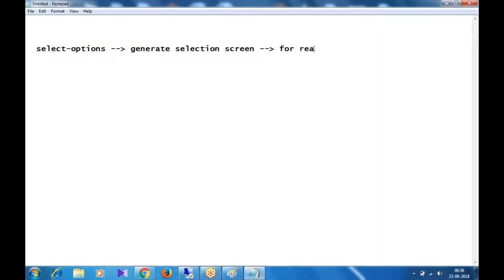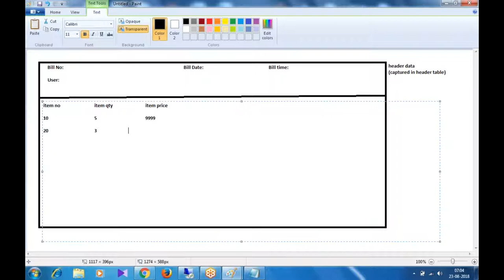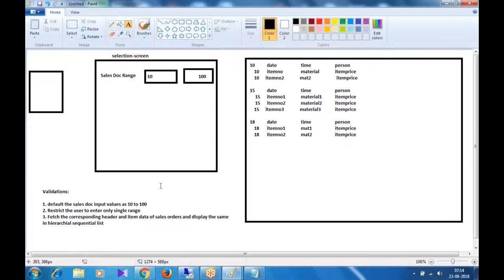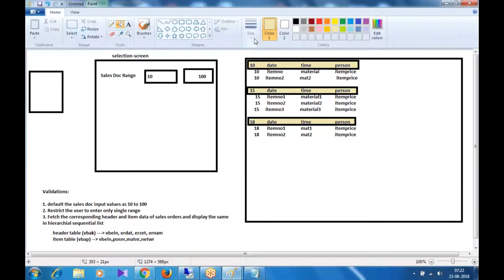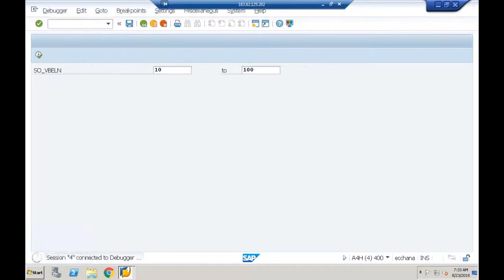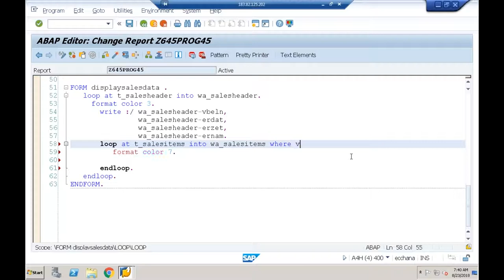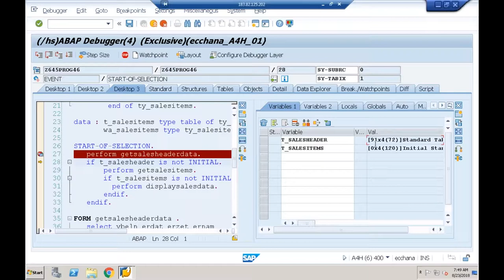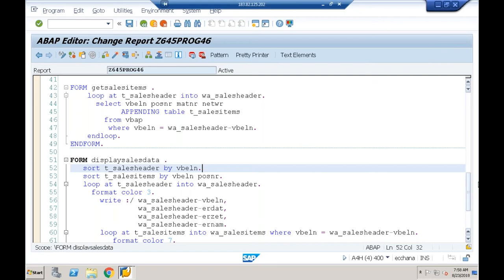30 Core ABAP- SAP